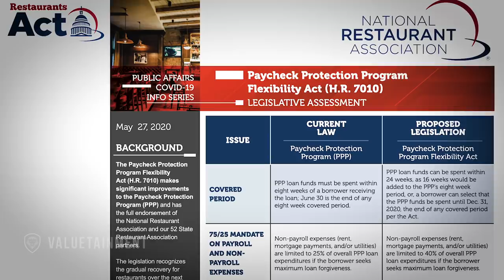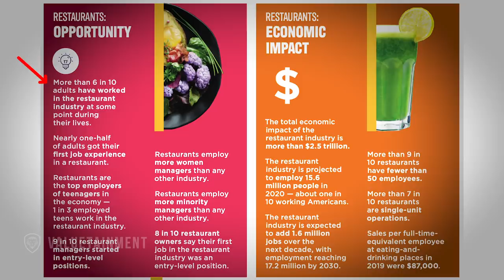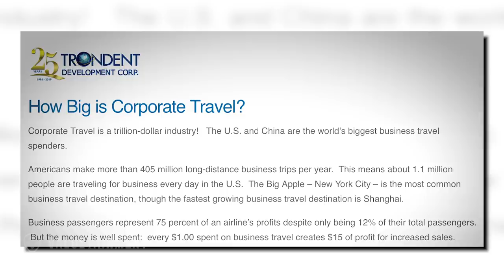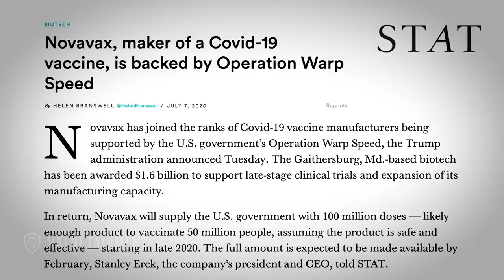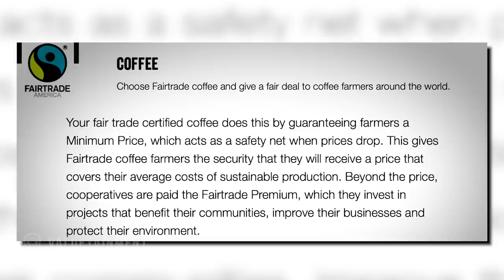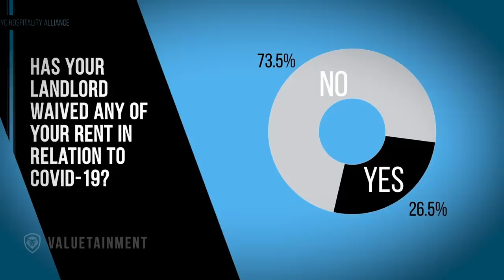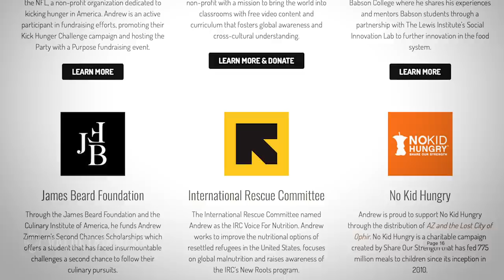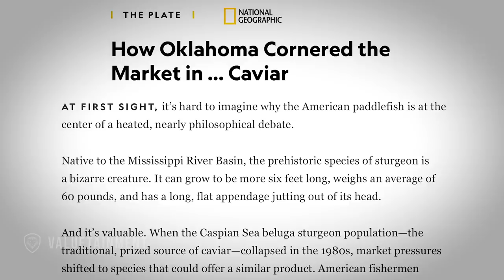Did COVID-19 Destroy The Restaurant Industry Overnight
Patrick Bet-David sits down with American culinary expert Andrew Zimmern to talk about the impact coronavirus has had on the restaurant industry.

About the Guest:
Andrew Scott Zimmern is an American culinary expert, chef, restaurateur, television personality, radio personality, director, producer, entrepreneur, food critic, journalist, teacher, and author.

About Patrick Bet-David: CEO, author and Founder of Valuetainment Media.